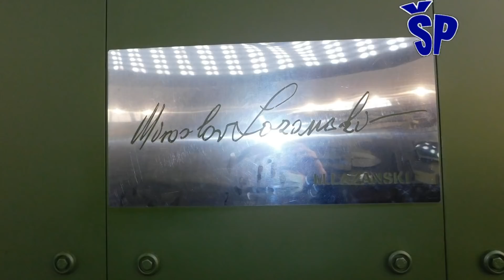Premijera i analiza borbenog vozila Lazanski - Analisys of the new Serbian IFV 8x8 Lazanski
The new multifunctional armored combat vehicle "Lazanski" was developed by the company "Jugoimport SDPR" and was announced as the most sophisticated and most modern heavy armored vehicle developed by this company to date. "Lazanski" IFV is a completely new armored combat vehicle and does not represent a modified version of the existing armored combat vehicle of the "Lazar 3" transporter. The gross weight of the Lazanski combat vehicle is from 26 to 36 tons, which is up to 10 tons more than with the Lazar 3. The length of the vehicle is 8 m, width 3.2 and height 2.6 m, which is an increase of some cm in all dimensions compared to Lazar 3. This vehicle transports up to 13 soldiers and in the transport part it also has roof openings through which it is possible to act or leave the vehicle in case of emergency.
Lazanski has a mounted Russian turret AU-220M with a 57 mm caliber cannon, which is otherwise mounted on a large number of Russian infantry fighting vehicles from BMP-3M to a new heavy tracked infantry fighting vehicle Kurganec-25. The effective range of the 2A91 cannon, which is in the arsenal of this turret, reaches 14.5 km, and the effective range is up to 8 km. The rate of fire of this cannon is 80 grenades per minute. The combat set of the cannon consists of various types of grenades of 57 mm caliber multi-purpose projectiles equipped with a remote-activated lighter, as well as anti-tank and guided missiles.
A 7.62 mm caliber 6P7K machine gun with a 1000-round combat set was also mounted. The turret rotates in a circle of 360 degrees.
Novo multifunkcionalno borbeno oklopno vozilo "Lazanski" razvilo je preduzeće "Jugoimport SDPR" i najavljeno je kao najsofisticiranije i najmodernije teško oklopno vozilo koje je razvilo ovo preduzeće do danas.
"Lazanski" je potpuno novo oklopno borbeno vozilo i ne predstavlja modifikovanu verziju postojećeg oklopno borbenog vozila transportera "lazar 3". Bruto težina Lazanski borbenog vozila iznosi od 26 do 36 tona što je do 10 tona više nego kod Lazara 3. Dužina vozila je 8m, širina 3,2 a visina 2,6m što je za po neki cm povećanje po svim gabaritima u odnosu na Lazar 3. Ovo vozilo prevozi do 13 vojnika i u transportnom delu ima i krovne otvore kroz koje se može dejstvovati ili se napustiti vozilo u slučaju nužde. Lazanski ima montiranu rusku kupolu AU-220M sa topom kalibra 57 mm koja se inače montira na veliki broj ruskih borbenih vozila pešadije od BMP-3M do novog teškog guseničnog borbenog vozila pešadije Kurganjec-25. Efektivni domet topa 2A91, koji je u naoružanju ove kupole, dostiže 14,5km, a efikasni domet je do 8 km.  Brzina vatre ovog topa iznosi 80 granata u minuti. Borbeni komplet topa se sastoji od različite vrste granata kalibra 57 mm višenamjenskih projektila koji su opremljeni upaljačem na daljinsko aktiviranje, kao i protivoklopni i navođeni projektili.
Takođe montiran je i spregnuti mitraljez 6P7K  kalibra 7,62mm sa borbenim kopletom od 1000 metaka. Kupola se okreće u krugu od 360 stepeni.